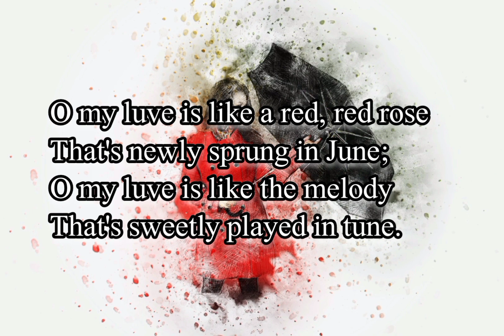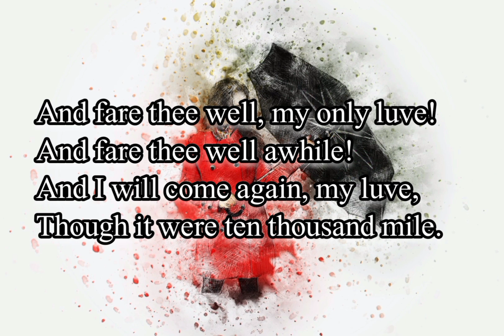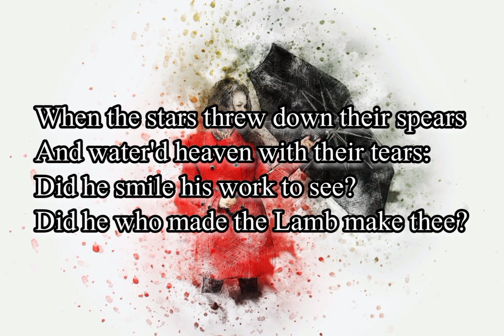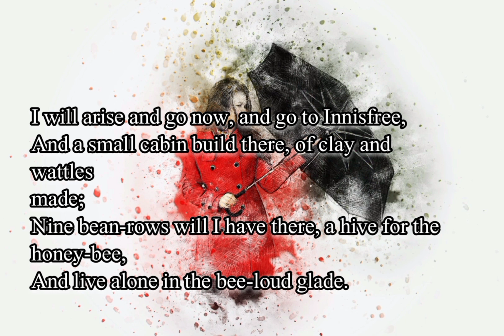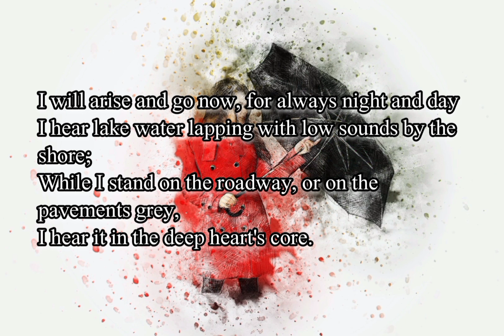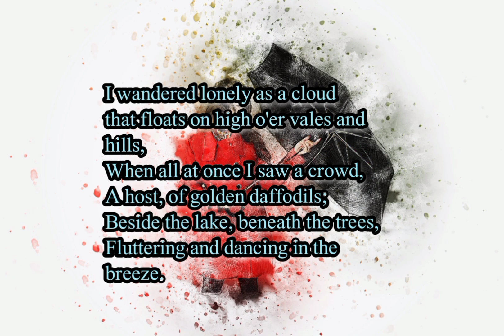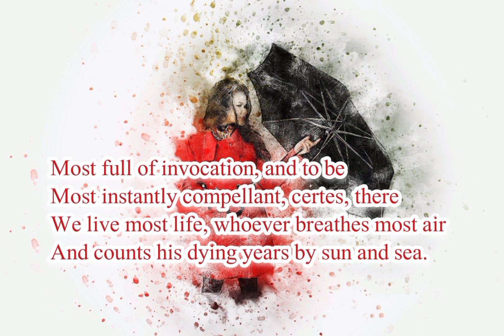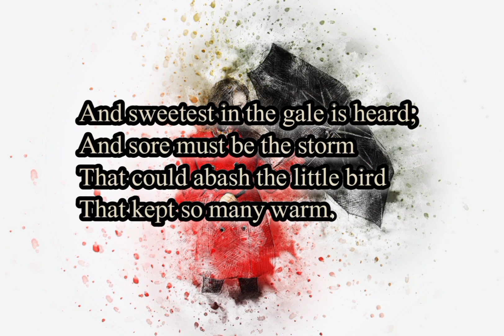7 Public Domain Poems by Famous Poets | Without Music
7 Wonderful Poems by Famous Poets

1. Robert Burns
2. William Blake
3. William Butler Yeats
4. John Keats
5. William Wordsworth
6. Elizabeth Barrett Browning
7. Emily Dickinson